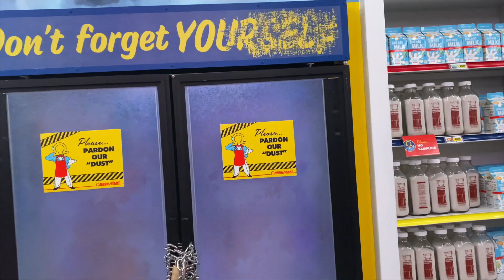Our dogs were attacked…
TURN ON YOUR POST NOTIFICATIONS! WE POST EVERY WEEK!